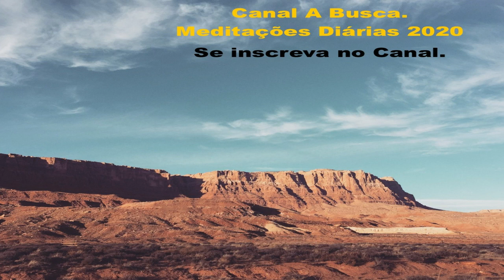Meditação # 357 - Bênçãos para os vigilantes.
Meditação Matinal "Maranata - O Senhor vem!" de EGW.